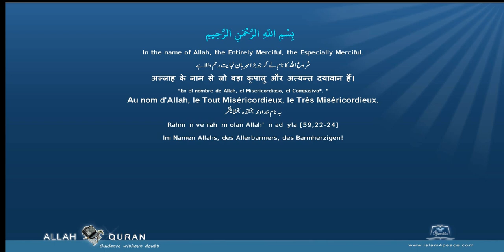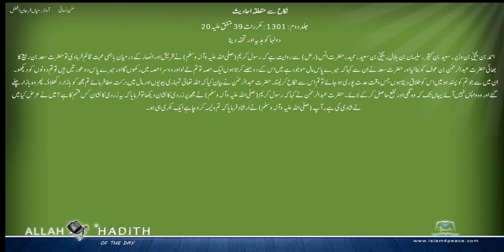سنن نسائی اردو Sunan Nasai Urdu 025 نکاح سے متعلقہ احادیث